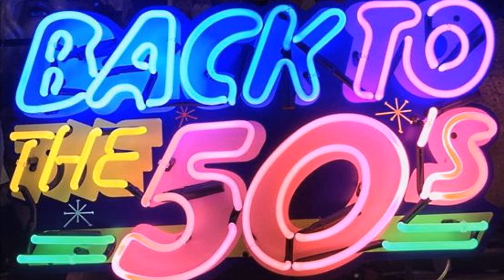Larry Lee & The Four Bel Aires - Can I Be In Love 1959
Larry Lee & The Four Bel-Aires –aka The Five Bell Aires  (Hartford, CT.)

Personnel:
Henry "Hawk" Hall  (Lead)
John  Hall (First Tenor)
Elijah "Prez" McKinney (Baritone)
James "Rock" Jenkins (Second Tenor)
 Lewis Clayton (Bass )
Biography :

Henry "Hawk" Hall, usual lead singer, his cousin John (First Tenor), Elijah "Prez" McKinney (Baritone), James "Rock" Jenkins (Second Tenor), and Lewis Clayton (Bass ) called their group The Five Marvel Tones when they started  in 1954. They Changed  their name to the 5 Bell Aires (Inspired by the plethora of Car-named groups) .
They even won amateur night at the Apollo in Harlem two weeks in a row. Their loyal fans and members of other vocal groups who caught their act wondered why they didn't have a record out. The 5 Bell Aires recorded 6 songs, they were first sung as rough demos in 1957, then recorded as finished masters probably in 1960 in Soyka's Somers, Ct studio.
Their Manager, John Rys almost consummated a deal with Hy Weiss at Old Town Records, but nothing finally happened… The Bell Aires did back Larry Lee (Larry Harper) Lead singer of The Embers,  on "Can I Be In Love"/ "Stolen Love" on the Local MZ label in the Fall of '59 (Henry Hall had been drafted, so they became the Four Bel-aires for MZ)